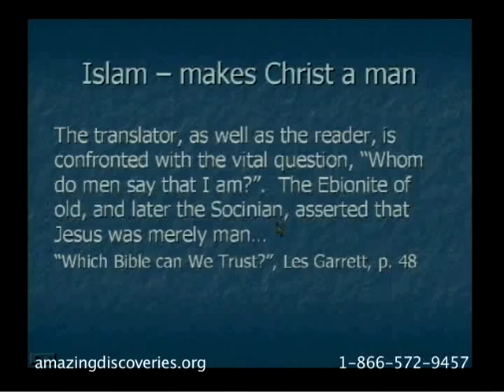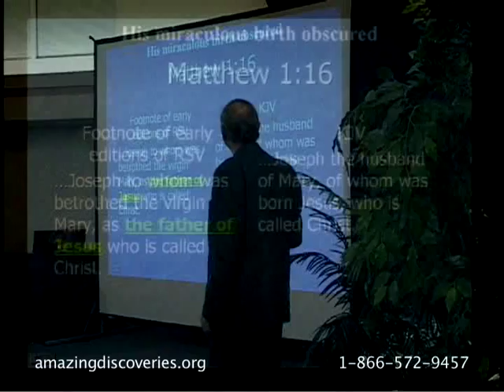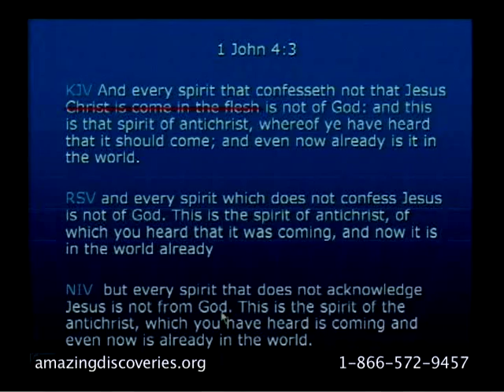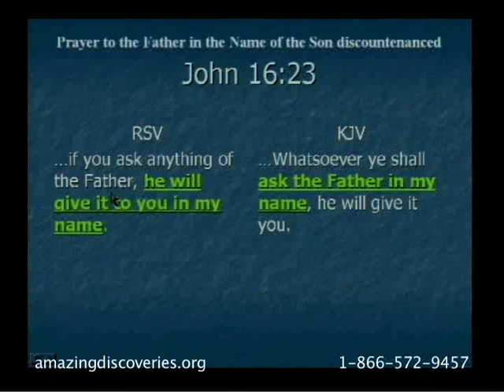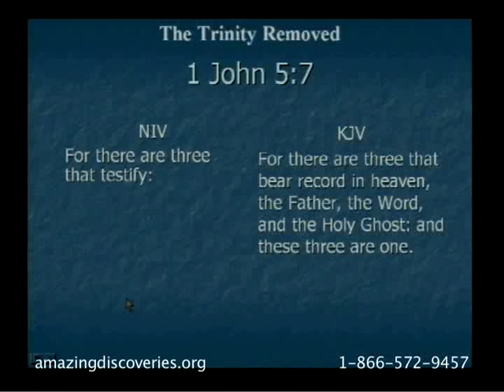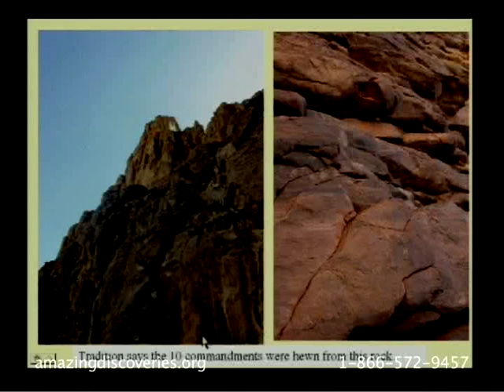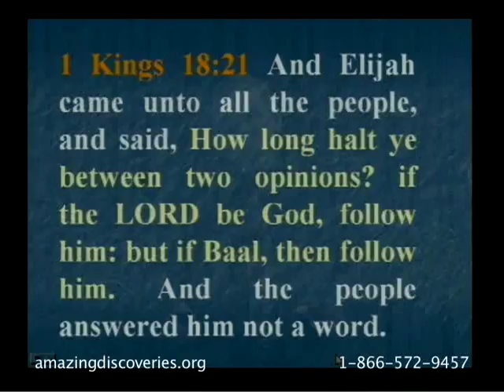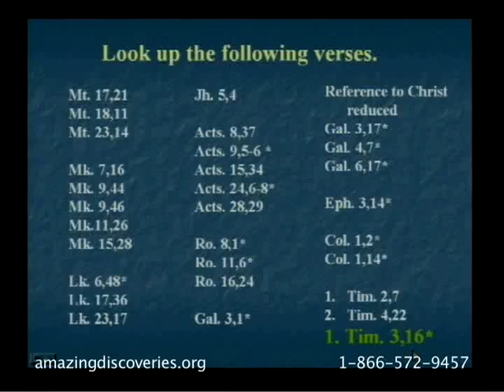Walter Veith - Ataque Total 14 - Quem Mudou a Bíblia - parte 2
Parte 1: Mais alterações sistemáticas feitas nas Bíblias modernas | Longe de ti | Aparição ou glória | NTLH tira virgindade de Maria | Destronando o Filho | Jesus, criatura | Filho dos deuses | Saídas ou Origens | José pai de Jesus | Jesus não é mais Senhor na Nova Versão Internacional | Bom Mestre | Lançamento de sortes sobre as vestes de Jesus | Do Egito chamei a meu filho | Jesus nada respondia | Jesus vindo em carne | O encerramento de Marcos | Cortes no Pai-Nosso | Aparições | Que está no céu | Pão do céu | Crer em mim | João 16:16 Vou para o Pai | Em meu Nome | Tiraram a Jesus na carne | Expiação tirada em Atos | Tiraram Jesus em Atos | Em nome do Senhor | Quem é seu Filho | Sobre todos | Jesus como Juíz | O Senhor do céu | Deus foi manifestado na carne | Trindade removida nas traduções modernas | Jesus glorificado | Alfa e Ômega | Adoração adulterada | O texto sinaítico e o Carmelo | Trechos nos evangelhos colocados entre colchetes | Recalcitrar contra o aguilhão | Jesus, o único caminho | O ponto não é a King James, mas as versões modernas em todas as línguas

Dublagem: Dr. Milton Torres, Unasp-EC.